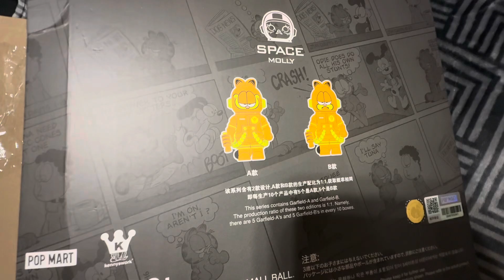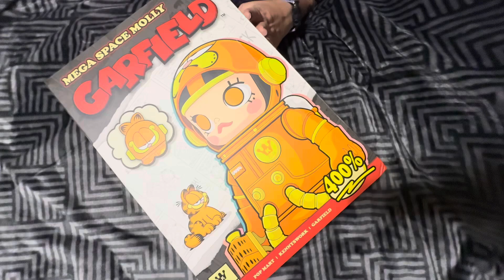POP MART MEGA SPACE MOLLY 400% Garfield UNBOXING!!!